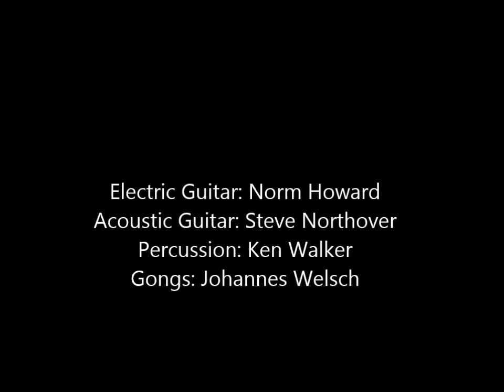Advent Luna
Advent Luna is a spontaneous composition featuring the gongs of Johannes Welsch.  It was recorded live at the Dunrobin Sonic Gym Johannes joined Butterflies and Zebras for this number and provided the inspiration for the composition.